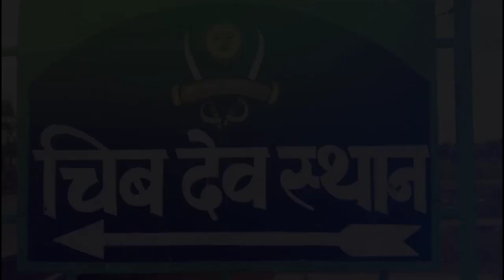JAi Baba Dharam Chand ji 🙏🏻